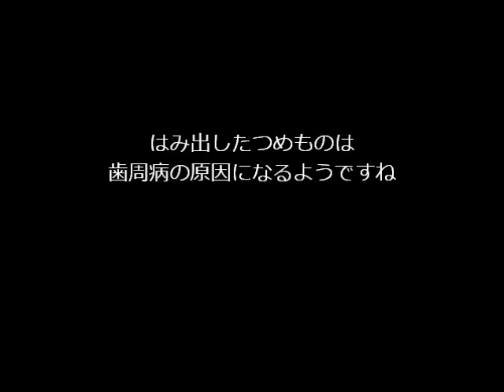合っていないつめものの悪影響と歯磨剤の粒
つめものが取れてしまったという患者さん。
しっかりハブラシしてるのに歯石がたまったり歯周炎になってしまっていました。
ひさしのようにはみ出したつめものの下は清掃不可能部分です。
歯周炎やむし歯になりやすいのは当然です。
マイクロスコープ（歯科用顕微鏡）を使い拡大された視野で見ていると、歯周ポケットの中に歯磨剤の粒が大量に見つかることがよくあります。
何らかの悪影響が懸念されます。